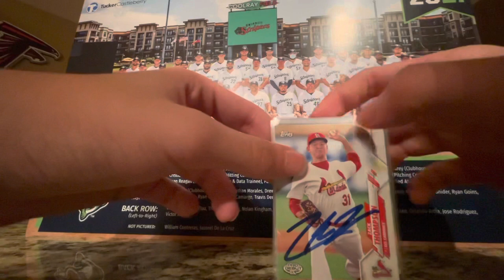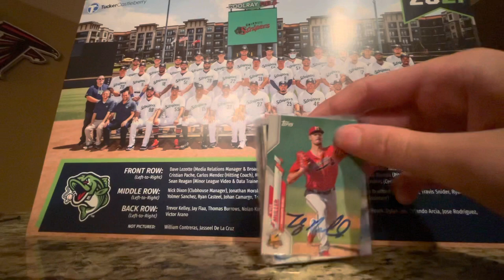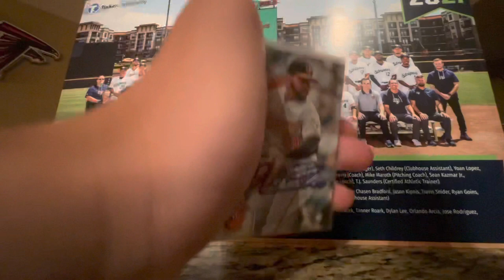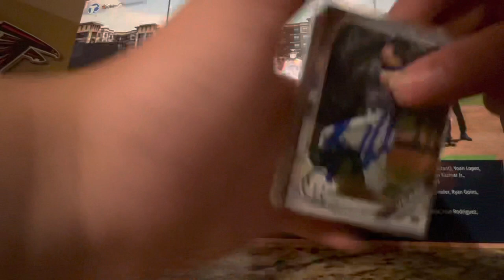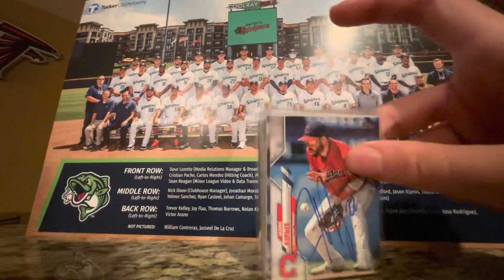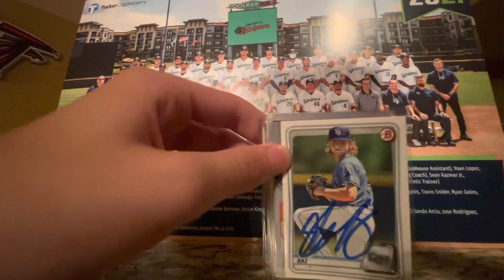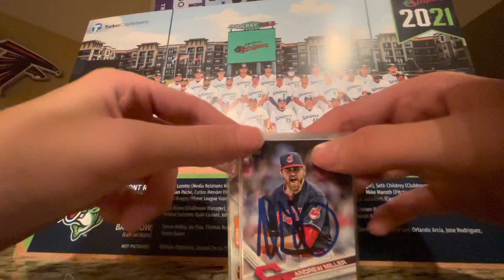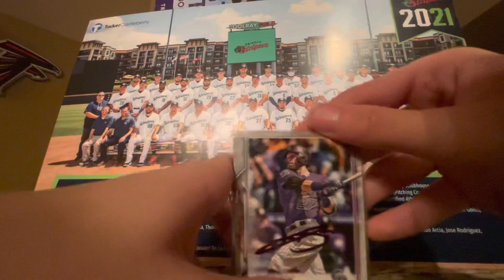My Top 15 IP Autographs of 2021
15. Zack Thompson
14. Kyle Muller
13. Jesse Chavez
12. Wes Helms
11. Mychal Givens
10. Ryan Vilade
9. Drew Waters
8. Alex Wood
7. Jason Kipnis
6. Dansby Swanson
5. Eddie Rosario
4. Shane Baz
3. Evan Longoria
2. Andrew Miller
1. Trevor Story